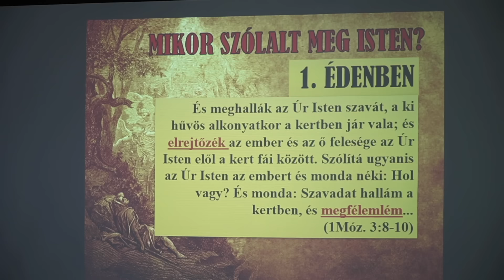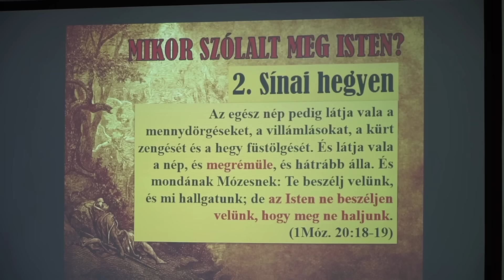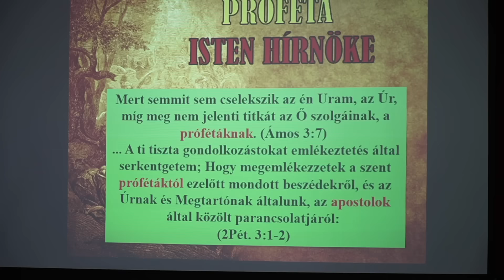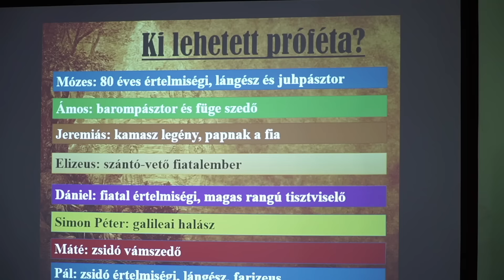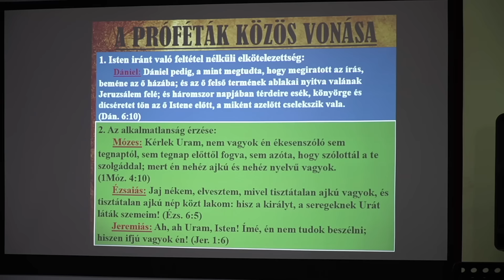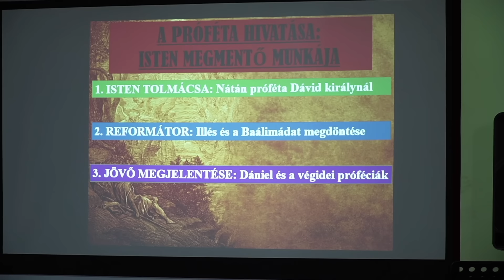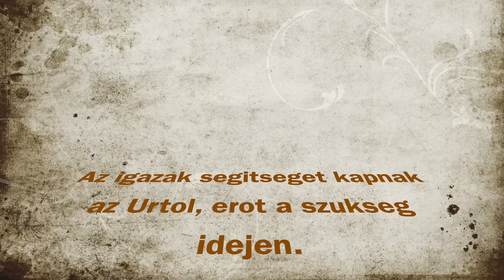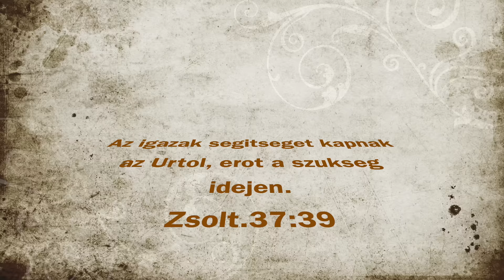Pálfi Miklós - Miért beszél az Isten prófeta által?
Dobai Evangélizációs sorozat (  #1 alkalom. Vasárnap este )